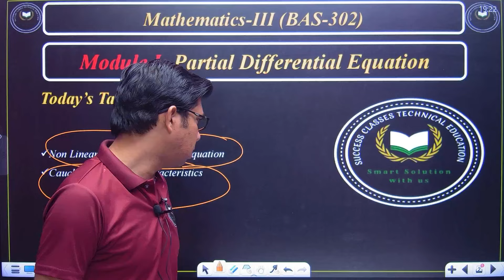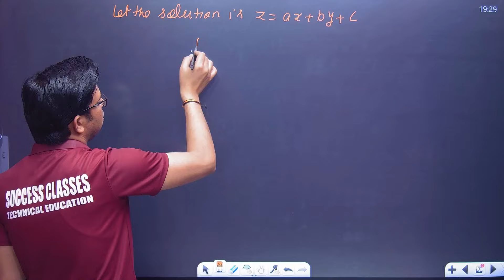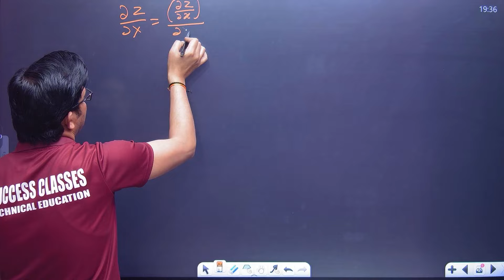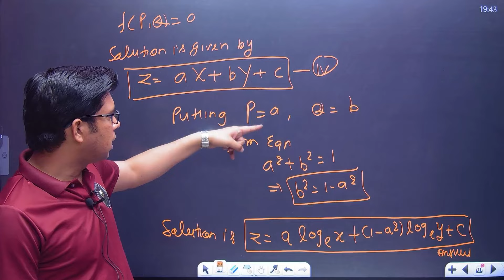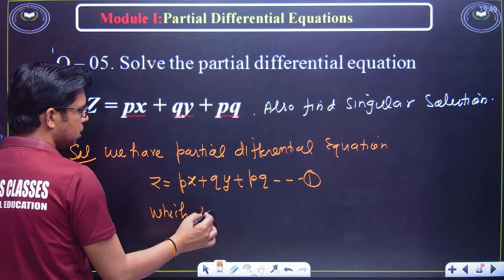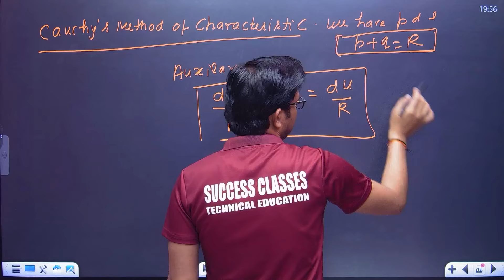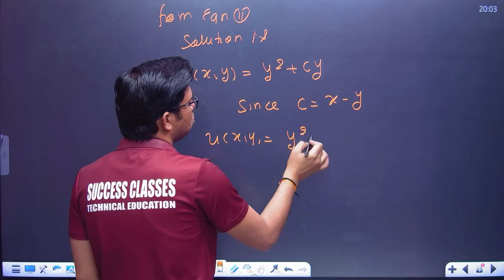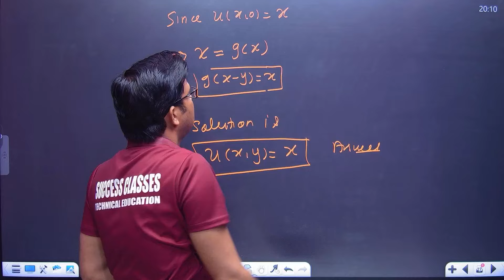Mathematics III || Non Linear Partial Differential Equations, Cauchy's Method || Lecture 13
Mathematics III || Non Linear Partial Differential Equations, Cauchy's Method || Lecture 13 || Maths III By Shubham Sir

EduRudram Success Classes Technical Education,

This video is very important for 2nd Years B.Tech students.